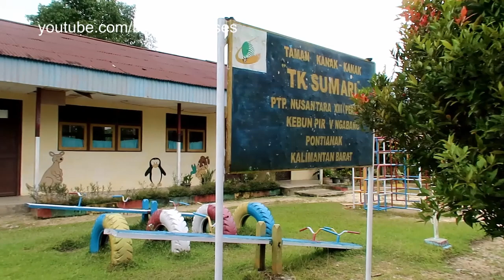[VLOG] Cerita Masa Kecil Bobby Nasution di PTPN XIII Ngabang / Landak / Pontianak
Bu Suratini, Kepala Sekolah yang juga guru di TK Sumari, Ngabang, Kabupaten Landak, Provinsi Kalimantan Barat, ketika saya temui mengaku bangga dan kangen dengan MUHAMMAD BOBBY AFIF NASUTION yang kini telah menjadi menantu dari Presiden Jokowi.

Bu Suratini berharap semoga suatu saat suami dari Kahiyang Ayu tersebut ingat dan berkunjung ke TK Sumari

Kabupaten Landak terletak di Provinsi Kalimantan Barat, dipimpin oleh seorang Bupati perempuan bernama dr Karolin Margret Natasa